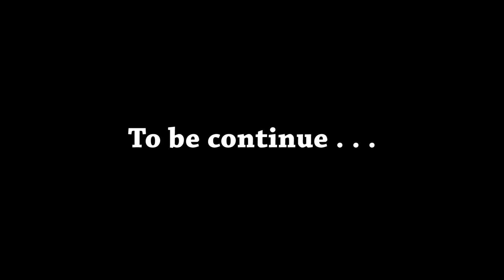WHAT'S IN THE BOX CHALLENGE! SNAKE?! , COCKROACH!?, CROCODILE!?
*** FOLLOW US SO YOU'LL BE THE FIRST TO KNOW WHEN WE POST MORE VIDEOS ***